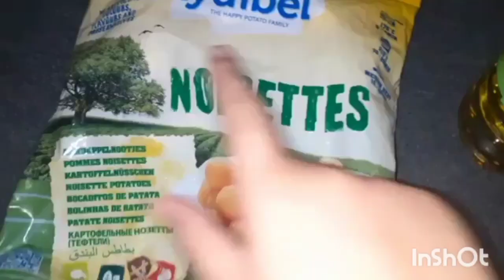روتيني نهار يجيو عندي الضياف كيفاش سلکت راسي وجدت طبيلة تحمر الوجه وكلشي على حقو